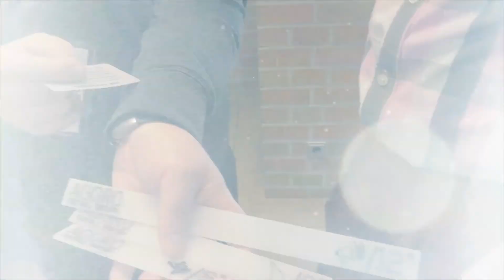Aggro: Das Skirmisch-Tabletop für Fußball-Hooligans auf der Tactica Hamburg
Mit Aggro gibt es ein außergewöhnliches Skirmish Game. Das Tabletop Aggro lässt im Context Fußball im England der 70er Jahre rivalisierende Gruppen von Hooligans gegeneinander oder gegen Bobbies kämpfen. Die wilden 70er Jahre in Großbritannien lassen grüßen.

Auf der Tactica hat Sturmi alles zu dem Skirmish Aggro wissen wollen.